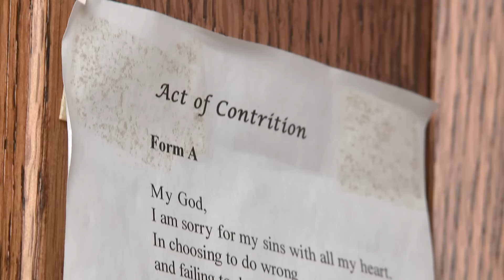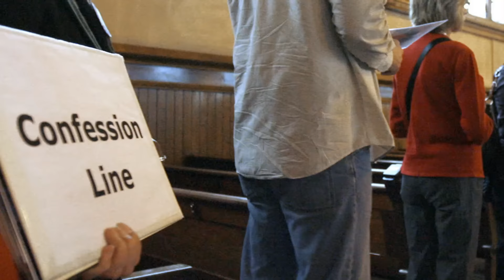Days of Mercy and Forgiveness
Rev. Louis Cameli, the Archbishop's Delegate for Formation and Mission in the Archdiocese of Chicago, explains the meaning, beauty and relevance of the Sacrament of Penance.